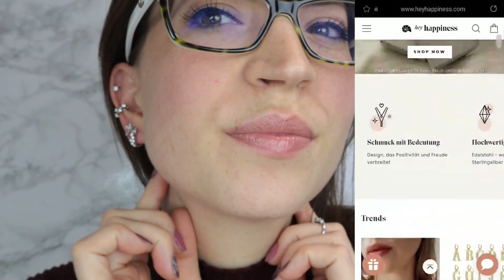Edles Silver Design | +10% Rabattcode | Mimi made it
Hallo,
heute möchte ich dir gerne ein Design passend zu meinem neuen Schmuck zeigen. Er ist von der Firma Hey Happiness und aus Sterlingsilber mit vielen Steinchen.

🔹️ */** Kleine Creolen (wichtig hier das Paar auswählen)

🔹️ */** Blümchen (wichtig hier das Paar auswählen)

Mit dem Rabattcode "mimimadeit" erhältst du ab einem Einkaufswert von 29€ 10 % Rabatt.

Zusätzlich gibt es dieses mal auch noch weitere Geschenke:

* Für jede Bestellung über 39 Euro erhältst du 1 von der Firma ausgewähltes Überraschungsschmuckstücke
* Bei jeder Bestellung über 79 Euro erhältst du 2 von der Firma ausgewählte Überraschungsschmuckstücke
* Bei jeder Bestellung über 129 Euro erhältst du 1 von der Firma ausgewähltes Überraschungsschmuckstücke und dieses Schmucketui

▶️▶️▶️ BENUTZTE PRODUKTE

❤️ ❤️ Unterstütze mich  ❤️ ❤️

** von mir FREIWILLIG eingefügte Affiliate Links. Dies sind solche Links, bei denen ich eine kleine Provision erhalte, wenn du über meinen eingefügten Link das Produkt/Dienstleistung erwerbt. Das bedeutet für dich keine Zusatzkosten aber du unterstützt mich damit.
Vielen lieben Dank für deine Unterstützung ❤️